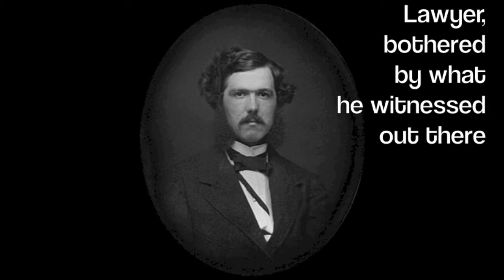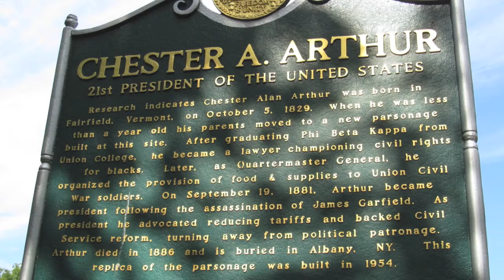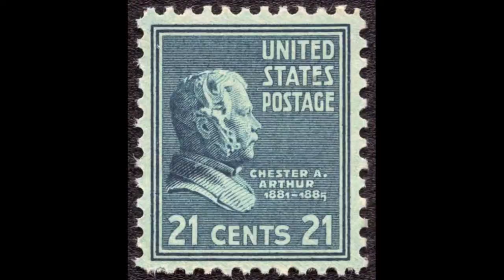Electric Needle Room - Chester Arthur (Music Video)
By day, Matt Beat is a middle school social studies teacher. By night, the multi-instrumentalist writes and records songs about dead Presidents. Actual dead Presidents. Didn't know anything about Calvin Coolidge? Now you do. These songs are educational and catchy.